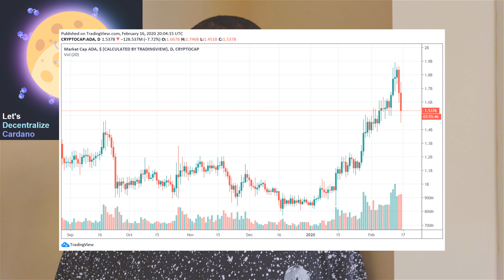Fundamental vs. Technical Analysis, Cardano whales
Ledger Nano S